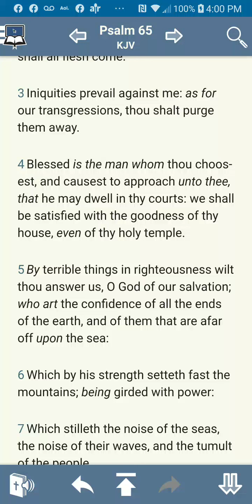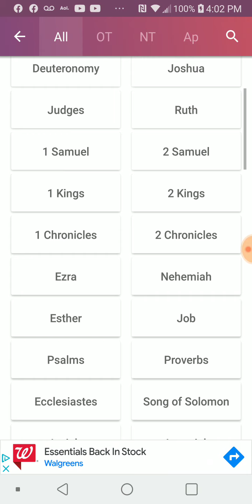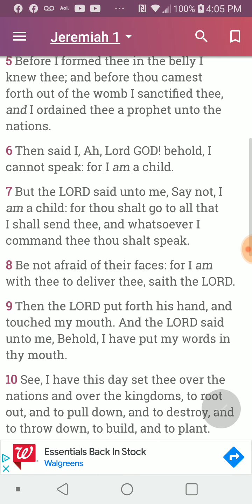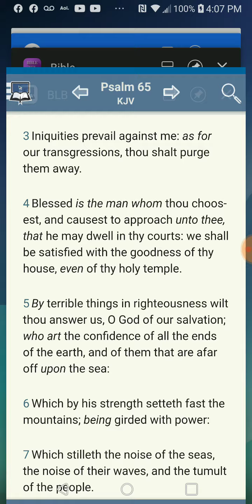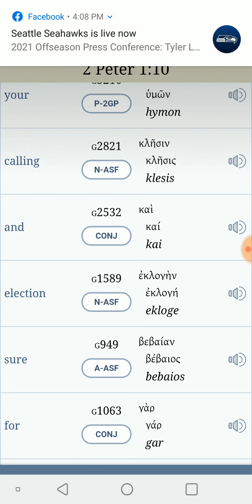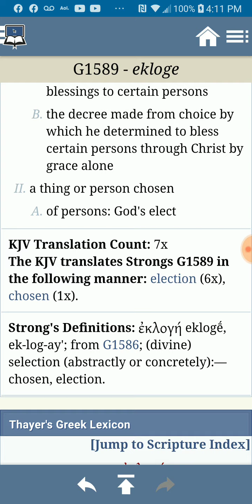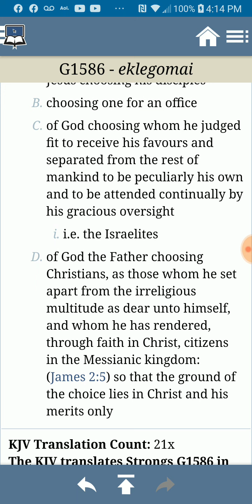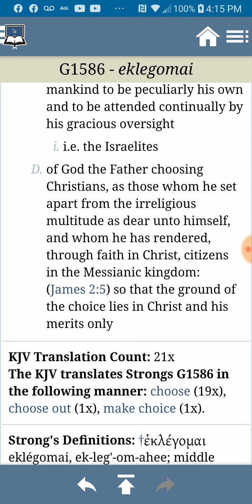PT.1 OF 5 , Blessed is ye that dwelleth in thy courts